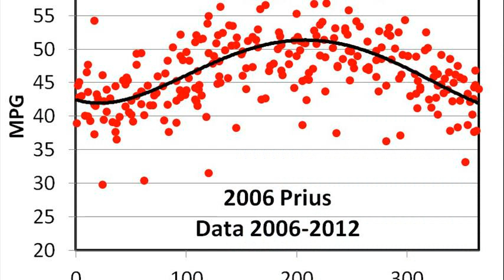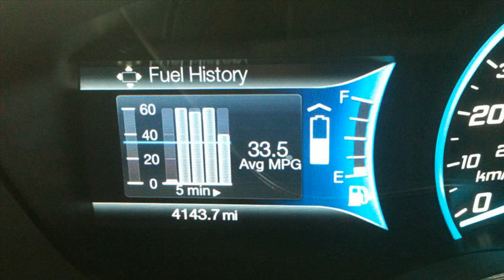ford focus c-max in snow